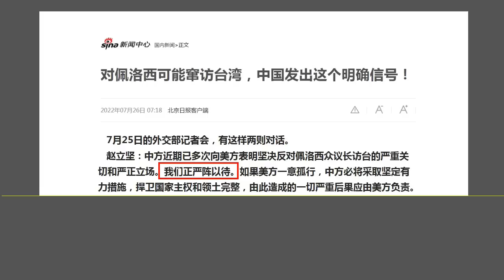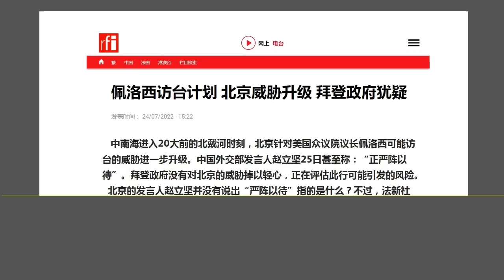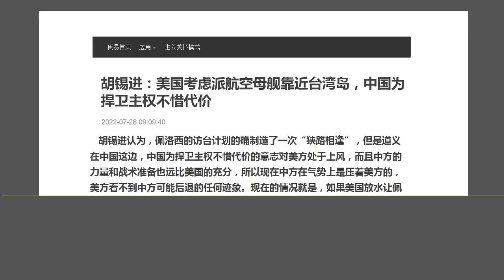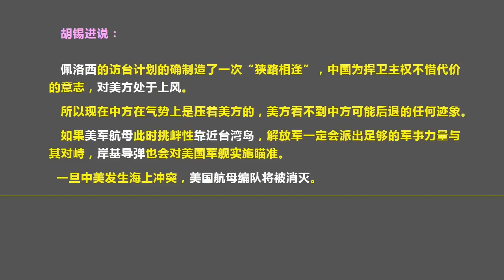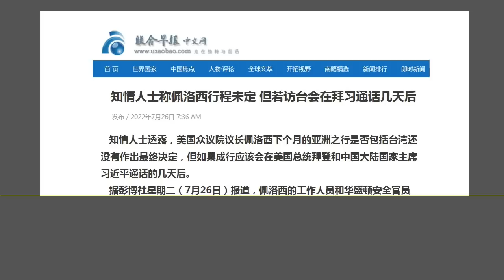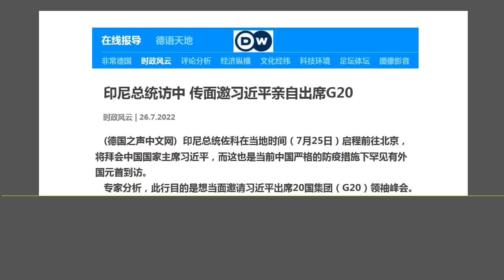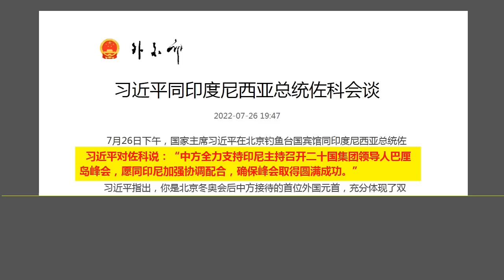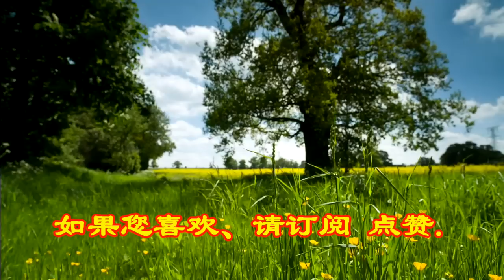佐证“李上习下”：惊现李克强的“外交待遇”超过了习近平.（2022.7.26）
森哲深谈（2019）： 佐证“李上习下”：惊现李克强的“外交待遇”超过了习近平.